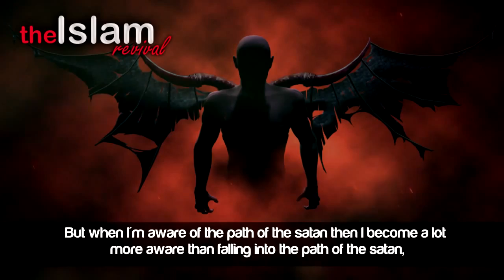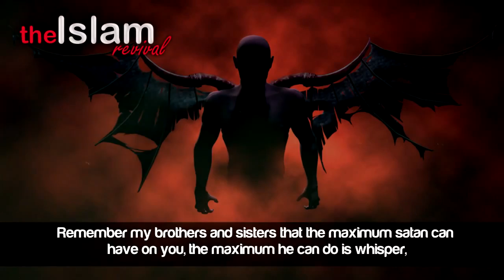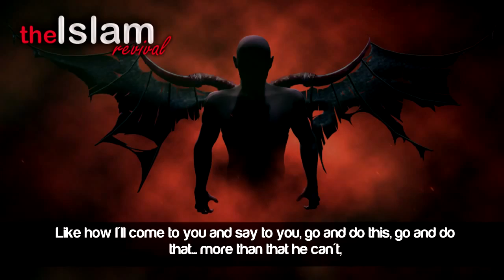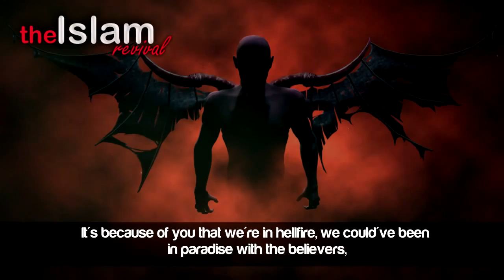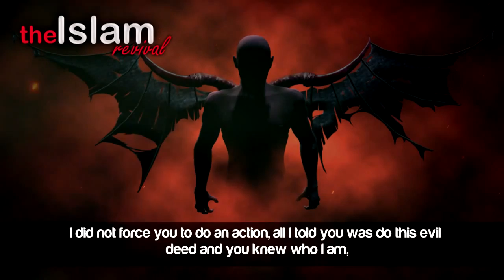"I Had No Authority Over You..." ᴴᴰ ┇ Must Watch ┇ by Sheikh Shady Alsuleiman ┇ The Daily Reminder ┇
Video Created by The Islamic Revival YouTube Channel